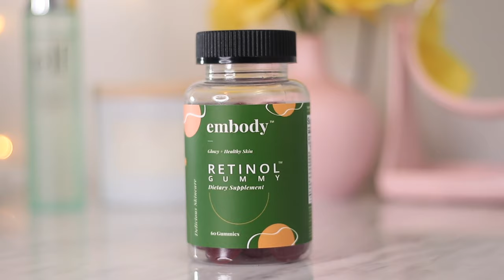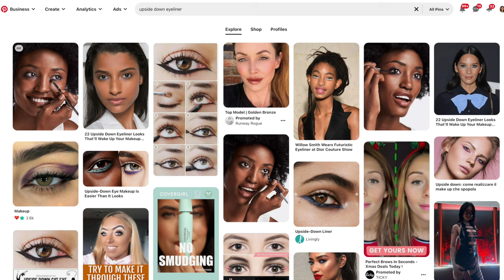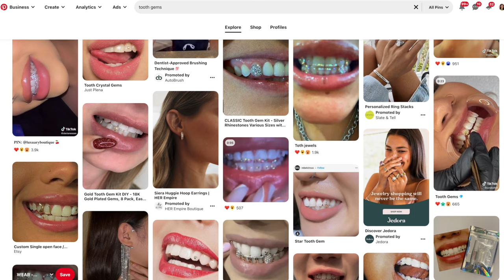New & Popular 2022 Makeup Trends I LOVE (& HATE... ☕️)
Would you try any of these 2022 makeup trends? Today I'll be doing a full face of beauty trend predictions that have been included in predictions all over the internet, like graphic eyeliner, graphic eyeshadow, brown lipstick and more! Plus, I'm sharing my thoughts on the ones that I'm not so fond of... 😌 What do you think of these beauty trends and which are your favorite?

✭ Products Mentioned | * means it was sent to me by the brand, all opinions are my own. Thank you! ✭

L'Oreal Skin Paradise Tinted Moisturizer

Covergirl Perfect Point Plus Eyeliner in Bold Cobalt

9-sheet pack of Eye/Face Gems

Wet n Wild Little Twin Stars Complexion Trio

Physicians Formula Diamond Dust

L'Oreal Signature Rouge Lip Stain in I Stand

Get $20 off your first order at SeatGeek with code SLASHEDBEAUTY